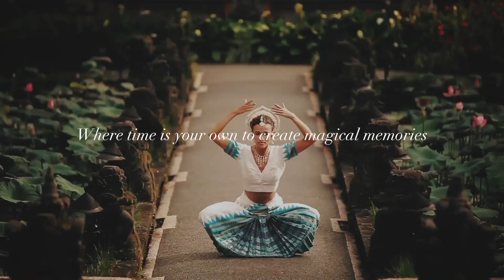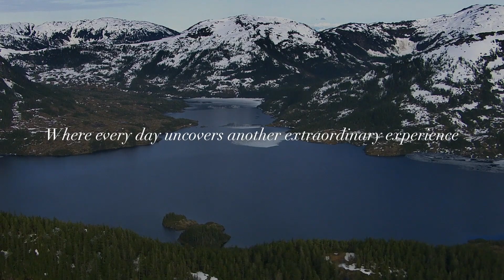Luksuriøse Regent Seven Seas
– luksuscruise for deg som vil ha det beste
Cruise med Regent Seven Seas inkluderer alt om bord. Hver minste detalj er gjort for at du skal ha en uforglemmelig opplevelse. Regent Seven Seas er kåret til verdens beste luksus cruiserederi av Conde Naste Traveller.